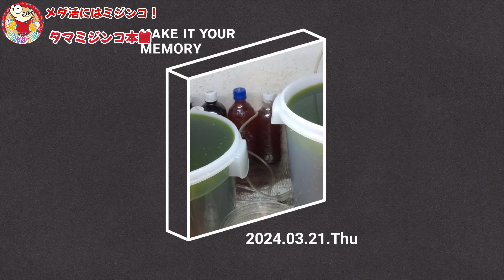タマミジンコ【爆殖君】無しでどこまで増える？【タマミジンコ本舗】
Amazonでも出品開始しました！
【爆殖君ミニ】
【爆殖君８Lバケツ付き】
【爆殖君８Lバケツ無し】
【爆殖君10Lバケツサイズ】
【爆殖君30L容器付き】
【爆殖君30L容器無し】

paypayフリマとメルカリにて販売を開始しました！
【タマミジンコ本舗】で検索してください。

最初の動画はこちらです
1000円以内で作る！ミジンコ増やす装置【爆殖君ミニ】と【爆殖君】でミジンコ大量増殖！【タマミジンコ本舗】ミジンコ

ミジンコ培養液を大量に培養したい人必見！３０L容器で培養する方法【タマミジンコ本舗】ミジンコの増やし方

どのポンプが【爆殖君】で使えるか？の検証動画
約1,500円のエアポンプでも動くのか？【人気の3種を徹底比較！】爆殖君を動かすにはこれでも大丈夫？【タマミジンコ本舗】ミジンコ

00:00　爆殖君無しをリセットします
11:42　爆殖君１０L容器と２０L容器をセットします

使用機材

安永　AP-40P 　浄化槽エアーポンプ　ブロワー